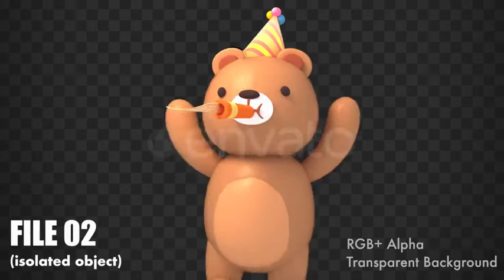3d Party Bear | Motion Graphics - Envato elements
Attributes Length - 0:05, 0:05, Resolution - 1920 x 1080, File Size - 389.7MB, Frame Rate - 25 fps, Alpha Channel - Yes, Looped - No

 baby,cartoon,character,cheer,cheerleader,element,fan,funny,game,Hands Up,hooray,kawaii,surprise,triumph,winner